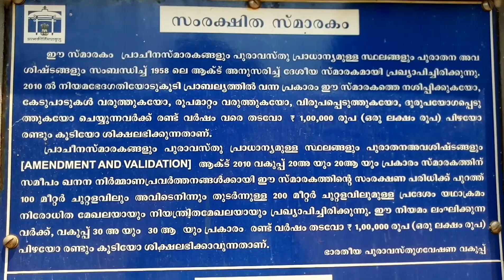Thalassery Fort | Sea bridge | Pier | Beach | Muzhappilangadu Beach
Thalassery Fort | Sea bridge | Pier | Beach | Muzhappilangadu Beach | Tour